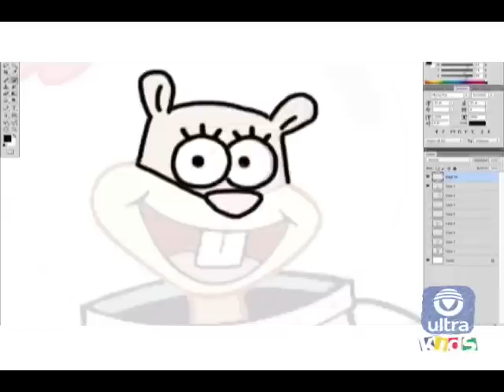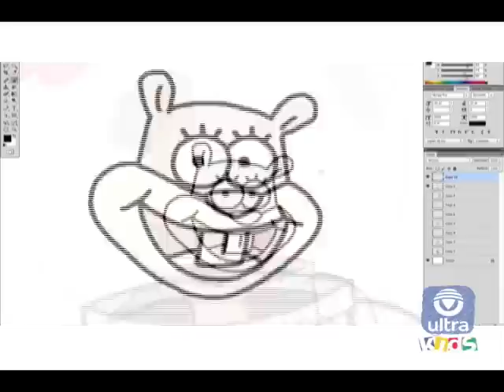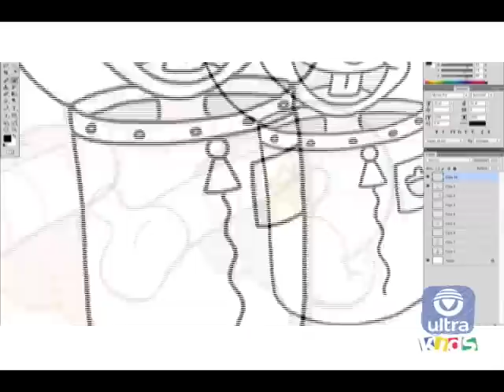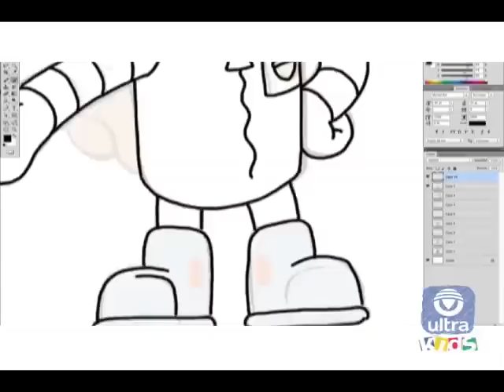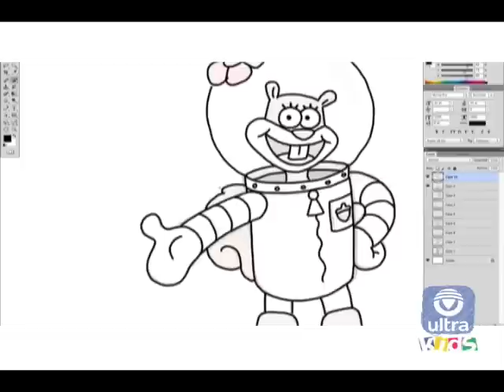Microcontenido dibujo arenita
&nbsp;En esta nueva secci&oacute;n descubrir&aacute;s como dibujar a tus personajes favoritos.